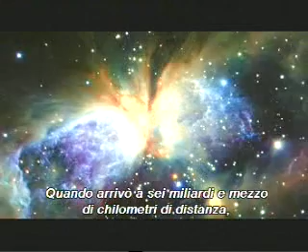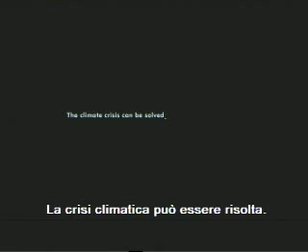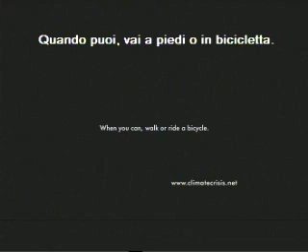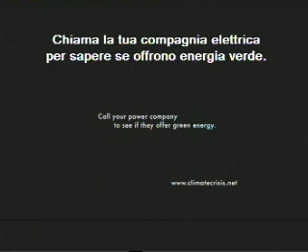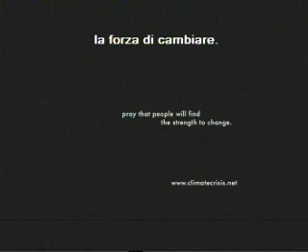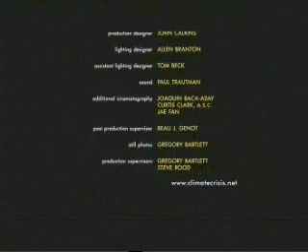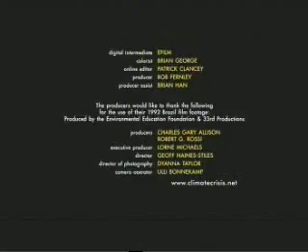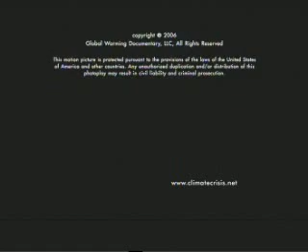Effetto serra: "una scomoda verità" Al Gore e le previsioni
Una scomoda verità. Al Gore in uno straordinario documentari